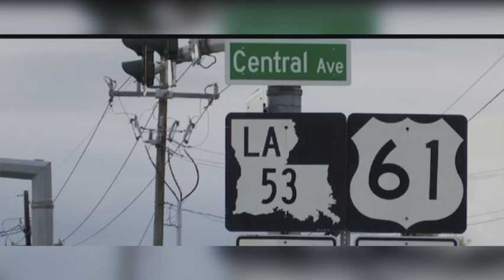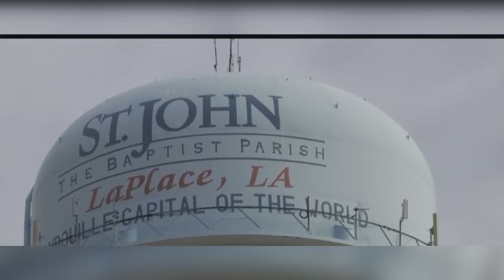AaRIAH HENRY 16 SHOT KILLED IN ROLLING AMBUSH INSIDE A CAR JUNE 2, 2024 RESERVE, LOUISIANA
STREET GUN VIOLENCE!!! AaRIAH HENRY 16 SHOT KILLED IN ROLLING AMBUSH INSIDE A CAR JUNE 2, 2024 RESERVE, LOUISIANA

YOUTUBE.COM/@realwomenmurdersnotfiction9264